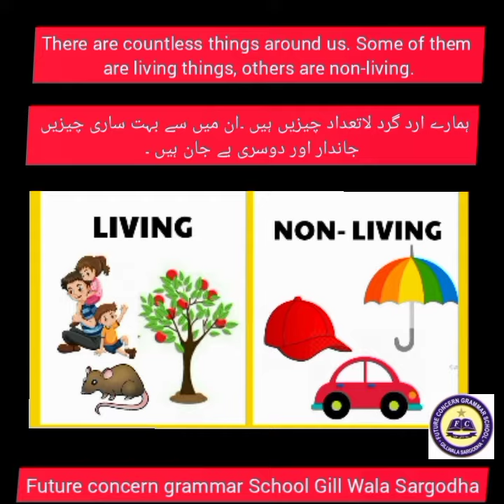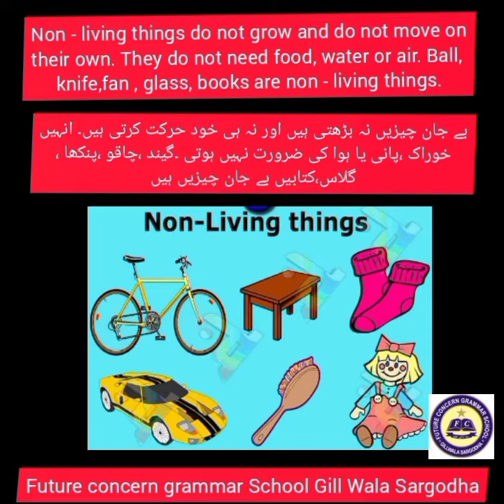Living Thing & Non Living things | FCG School | FCGV-318